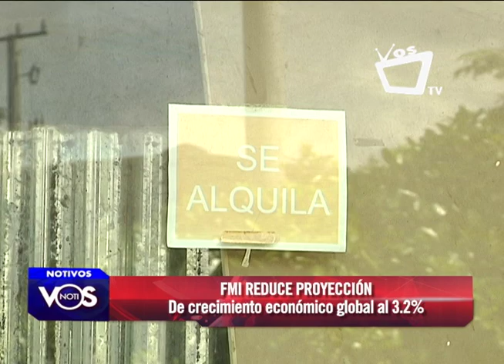FMI reduce proyección de crecimiento económico global al 3.2%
Esta semana el Fondo Monetario Internacional (FMI) redujo en 0.4% su proyección de crecimiento económico a nivel global debido a tensiones comerciales que sostiene Estados Unidos con China y la posible separación que tendría Gran Bretaña y la Unión Europea.